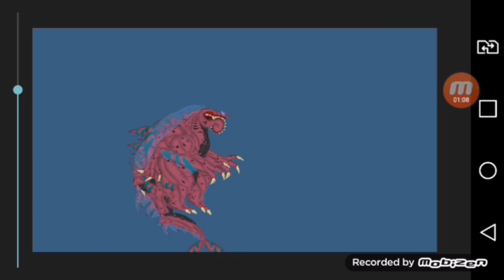buzzilla vs legendary espaçe godzilla!! epic batele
models by me and animation

hous the animation